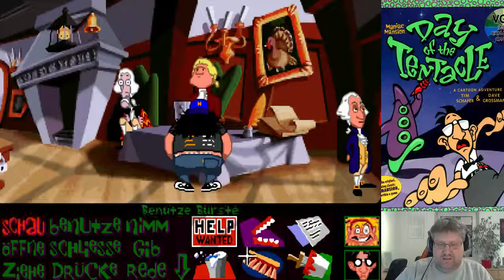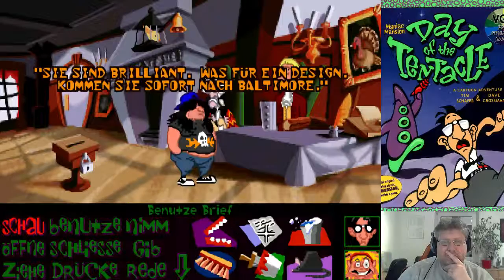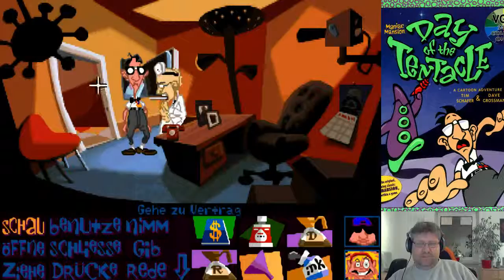Judeau plays: Day of the Tentacle -#3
Judeau spielt das Original von 1993.